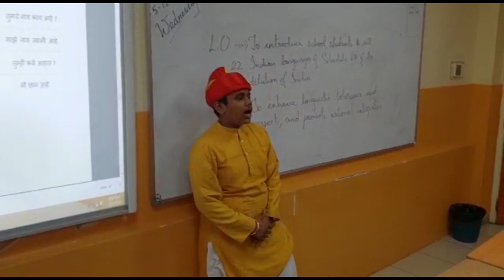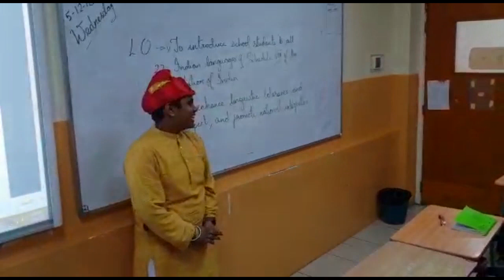Bhasha Sangam Marathi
Language :- MARATHI
Title of the video :- BHASHA SANGAM MARATHI